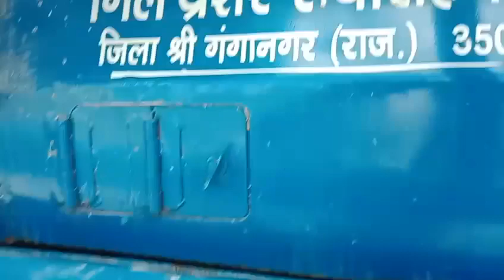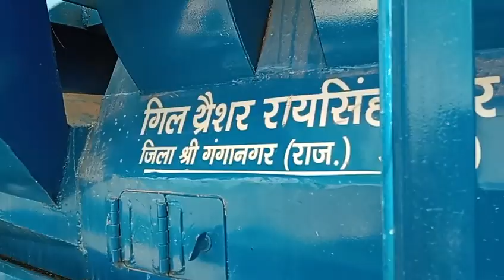मोठ की फसल निकलते हुए || गिल थ्रेसर रायसिंहनगर मिस्त्री बावा सिंह गिल || Gill Thersher Raisinghnagar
gill thresher machine
gill thresher machine 2023 model
gill thresher machine 8 fan
gill thresher machine 9 fan
gill thresher raisinghnagar
gill thresher machine price
gill thresher machine 7 fan
gill thresher punjab
sabse sasta thresher
सस्ता थ्रेशर मशीन
सबसे अच्छा थ्रेसर
sabse accha thresher machine
 gill thresher machine price in india
 GILL THRESHER
gill thresher 2023 model
best thresher machine
थ्रेशर मशीन
थ्रेशर
थ्रेशर मशीन की कीमत